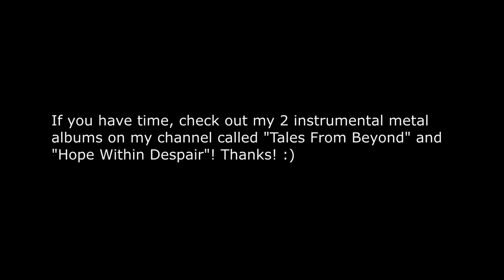Channel Update 2019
This is some kind of vlog or channel update that I made earlier today, first one ever... and probably last! :D

Probably my next videos will be those demo recordings that I talked about on this video with our band's singer on vocals. He also wrote most of the lyrics to those songs.